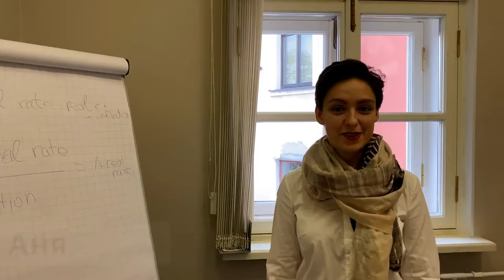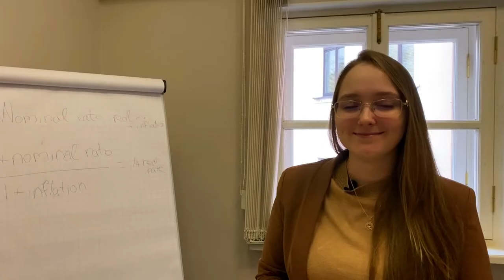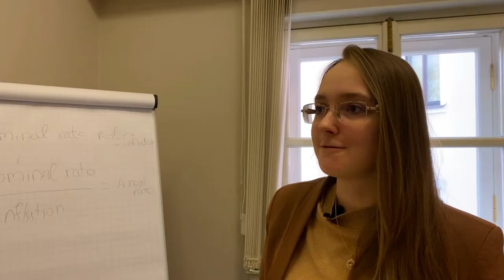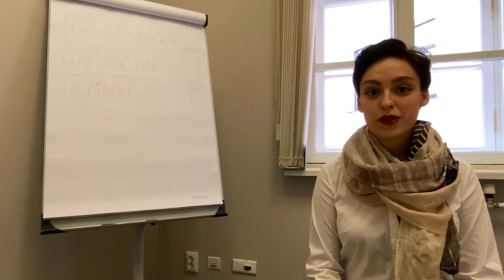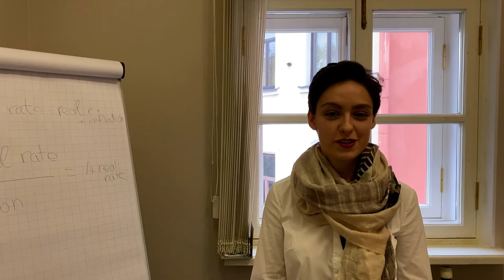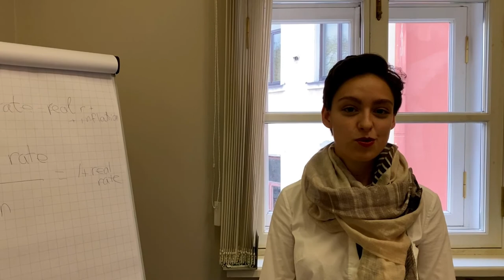Подготовиться к GMAT? Опыт 4 студентов, материалы, лайфхаки подготовки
Планируешь подготовку к GMAT? Не веришь, что это возможно?

В этом видео – опыт 4 студентов, которые смогли успешно подготовиться, набрать от 580 до 650 баллов за GMAT и поступить на программу магистратуры бизнес-школы (Высшая Школа Менеджмента СПбГУ). Рекомендации и полезные материалы, ошибки и приложения для подготовки – все найдешь на таймкодам.

В отдельном видео – впечатления от устно-письменной части и проведения собеседования.

▫ Тайм-коды
00:00 Начало
01:16 Представление студентов
01:48 Сколько баллов ты набрал(а) за GMAT?
02:20 Когда ты начал(а) готовиться к GMAT?
03:06 Какая часть показалась самой сложной?
03:49 Первые мысли, когда узнал(а) про GMAT
04:39 Какие материалы использовал(а) для подготовки?
05:33 Как именно ты готовился(ась)?
07:35 Лайфхаки подготовки

Подкасты с выпускниками топ-ВУЗов и не только👇🏻